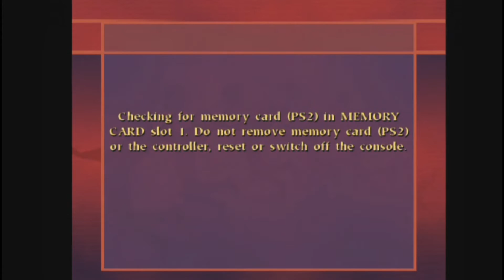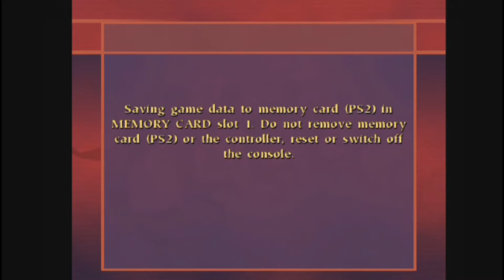Harry Potter Quidditch World Cup (13) France Are Still Great